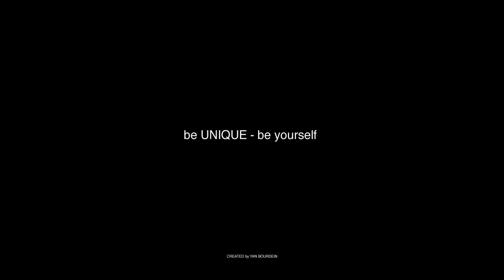YAN 3319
UNIQUE MAKE-UP SCHOOL-מוצרי איפור מקצועיים למכירה